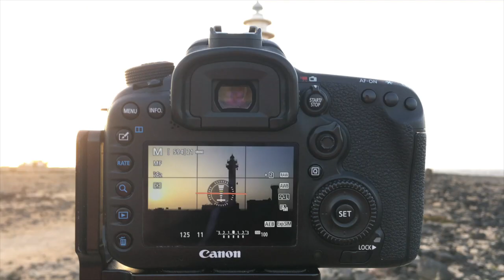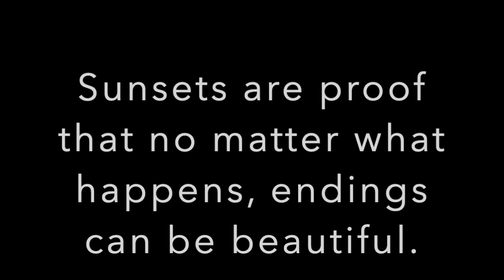EL COTILLO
Sunset shoot from " El Cotillo", Fuerteventura.